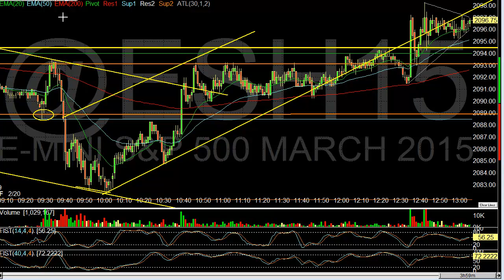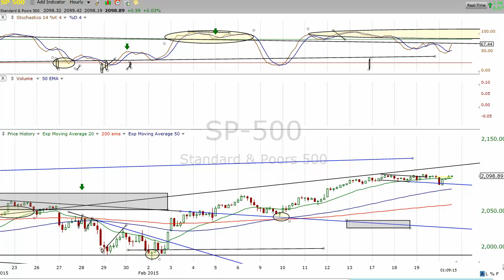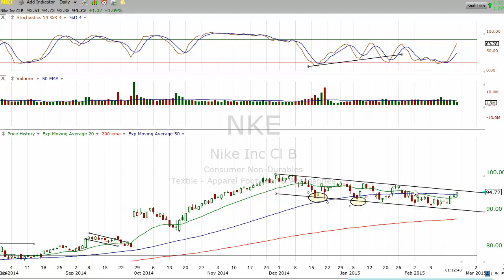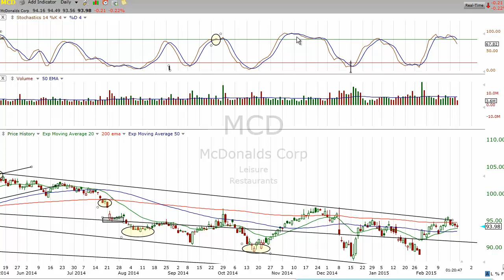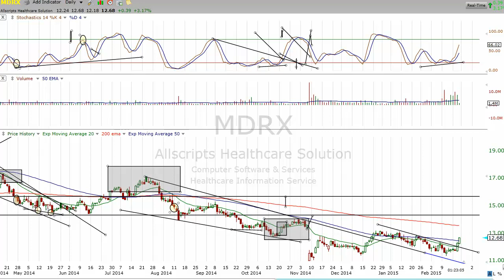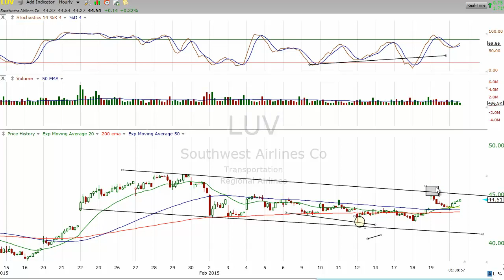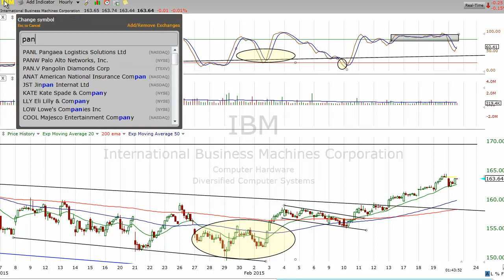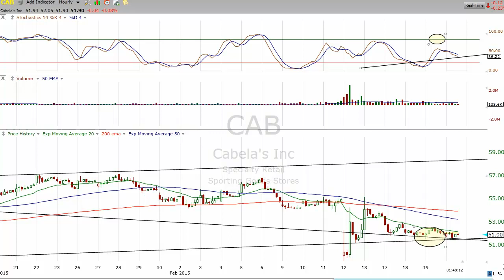What makes a successful Trader?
The alert system works on your mobile phone iPhone, or android, using an innovative method/app on your mobile device, basically turning your phone into a walkie talkie. DayTradingRadio.com 2019 Legal Disclaimer and Full Risk Disclosure; Patience and these discipline and these patterns and HPS a review or how to get the edge in trading. Tune in every day to see live trading and market coverage DISCLAIMER